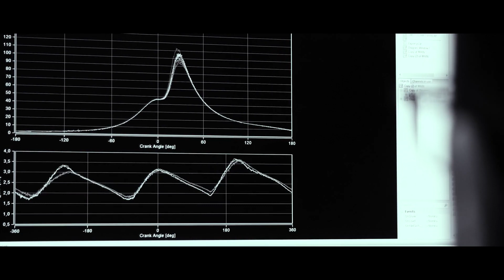New Aston Martin's Turbocharged V6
Ο κινητήρας ΤΜ01, όπως είναι η εσωτερική ονομασία του, πρόκειται να κάνει ντεμπούτο με το hypercar Valhalla, το 2022. Θα συνδυάζεται με κάποιο εξελιγμένο ηλεκτροκινητήρα και θα αποδίδει συνολικά τουλάχιστον 1.000 ίππους, όπως επιβεβαίωσαν πέρυσι επίσημα έγγραφα που διέρρευσαν από την εταιρία. Αργότερα, βέβαια, θα προσαρμοστεί και σε άλλα, μελλοντικά μοντέλα της φίρμας. Αφενός η εξέλιξη ενός μηχανικού συνόλου απαιτεί περισσότερο χρόνο, χρήμα και κόπο από αυτή ενός αυτοκινήτου, αφετέρου, εάν φτιάξεις κάτι καλό, δεν έχει νόημα να το αλλάξεις.